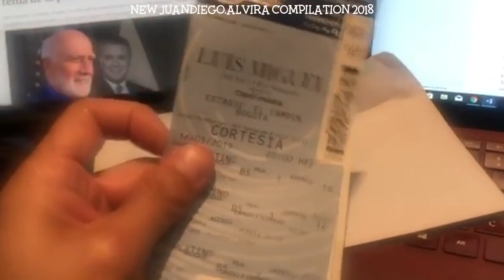Juan Diego Alvira juandiego.alvira Instagram Compilation 2019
Credit: @juandiego.alvira On Instagram